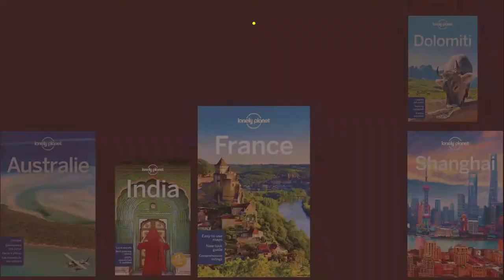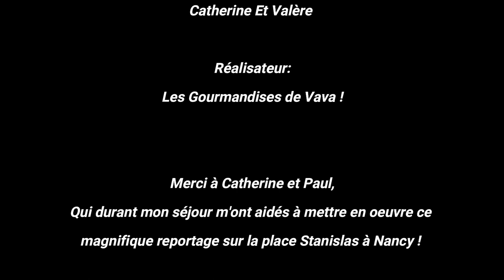Bienvenue à Nancy - Reportage Place Stanislas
Yo tout le monde c'est Valère des Gourmandises de Vava, j'espère que vous allez tous très bien et que vous passez de bonnes vacances ! Moi je passe de très bonnes vacances ! Et d'ailleurs pendant mes vacances je suis allé à Nancy. Et à Nancy j'ai fait un reportage sur la Place Stanislas, et la place Stanislas est vraiment très très belle ! Et elle a été élue le "Monument préféré des Français" lors de l'éditions 2021 présenté par Stéphane Bern. Et dans ce reportage vous allez connaître une partie de l'histoire de la Place Stanislas ! Il y aura les dates du début de la construction et la fin de la construction de la place Stanislas ! Il y aura l'architecte qui a dessiné les plans de la Place Stanislas. Donc j'espère que cette vidéo et ce reportage vous plairont !

Bon visionnage !

Catherine
Paul

Et la production,
Des Gourmandises de Vava !

Merci à  Lesfm de m'avoir permis de prendre sa musique !

Merci à Lexin Music de m'avoir permis de prendre sa musique !

Merci à tous ceux qui m'ont permis de réalisé cette vidéo, ❤️️ merci ❤️️...

                  ✨          Bon visionnage !            ✨

Licence de la musique de Lesfm:
PIXABAY LICENSE CERTIFICATE

Licensee:
u_itjiyeo2h6

Audio File Title:
Forest Lullaby

Audio File ID:
110624

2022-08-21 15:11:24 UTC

Licence de la musique de Lexin Music:
PIXABAY LICENSE CERTIFICATE

Licensee:
u_itjiyeo2h6

Audio File Title:
Cinematic Documentary

Audio File ID:
115669

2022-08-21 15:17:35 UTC